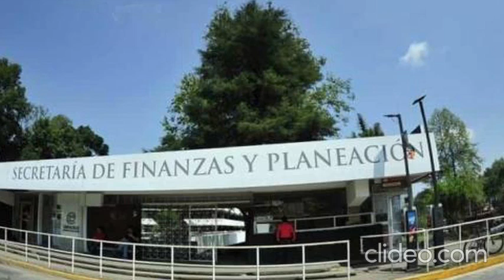Nerviosismo en Sefiplan / Yamiri Rodríguez Madrid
Esta es la columna La vuelta a Veracruz en un teclazo, de Yamiri Rodríguez Madrid; hoy, Nerviosismo en Sefiplan